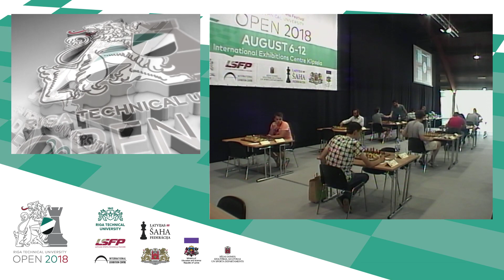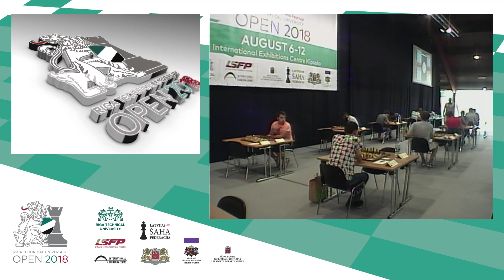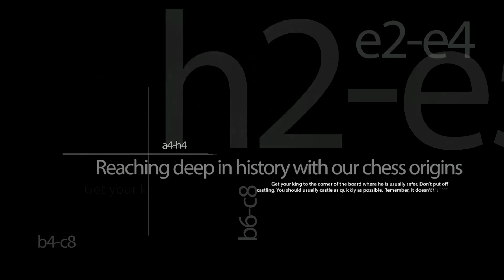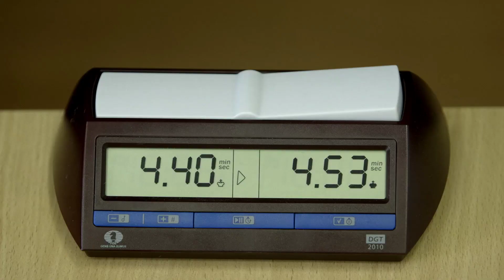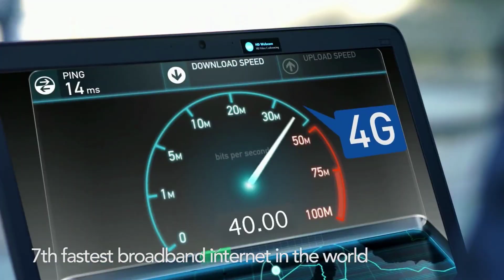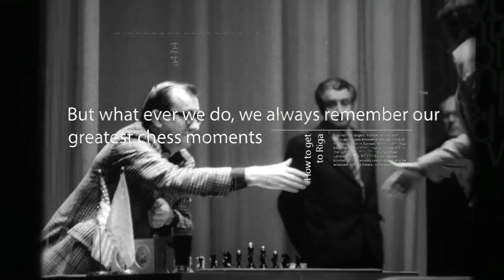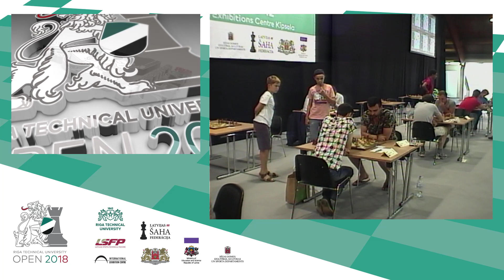RTU Open - Round 7 - Live Chess Broadcast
Riga Technical University Chess Open 2018.

Live Broadcast from round 7.

Your commentators for today are: WIM Anna Kantane GM Toms Kantans